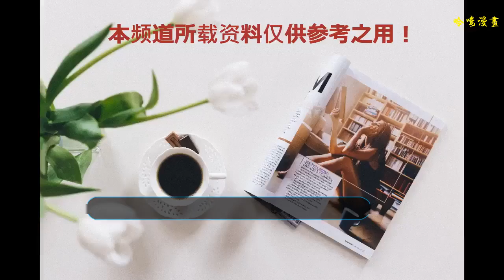趙麗穎懷孕緋聞曝光，真愛還是炒作？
嗨！大家好！今天我們來曝一下我的女神趙麗穎吧，相信她也是你們的女神！哈哈！
    趙麗穎,一個1987年10月16日出生在河北省廊坊市的小姑娘，中國內地著名女演員。2006年，因獲得雅虎搜索比賽在馮小剛執導的廣告片《跪族篇》中擔任女主角 ；同年，簽約華誼兄弟公司，并與周迅合拍玉蘭油廣告；2011年時，在《還珠格格》里飾演晴兒一角被觀眾所熟知，2013年又因《陸貞傳奇》而獲得知名度，獲得更多關注。2014年3月，在都市情感劇《妻子的秘密》中飾演成熟穩重、大度隱忍的江家繼承人江百合 ；該劇開播后以平均6.14%的收視份額成為全國網同時段收視冠軍。2014年10月，在第10屆金鷹電視藝術節舉辦的投票活動中被選為“金鷹女神”，因她的努力，所以有了“拼命三娘”的稱號。
    在這個魚龍混雜的娛樂圈，明星在一起拍戲，難免生出情愫，近日，趙麗穎被曝出因為懷孕三個月而停工休息。緋聞對方是馮紹峰。（what？？不要說了，我不信）
    還有他們穿情侶裝一起出入酒店的照片（我不信，我不信，我不信，女神，你等我長大，好不好）
    但是，隨后，趙麗穎發個文澄清懷孕一事：“不知道說啥了，我給大家劈個叉吧”。圖中，趙麗穎穿著厚厚的平底鞋，美美的仙女裙。
    趙麗穎和馮紹峰也合作過很多次了，《女兒國》里兩人有感情戲，新劇《知否知否應是綠肥紅瘦》里面也有感情戲，不知道兩人是真愛還是炒作呢?
    不管是真愛還是炒作，真想總會大白的，跟我一樣喜歡穎寶的就關注吧，路過的就評論一下吧，讓我知道你曾來過，哈哈